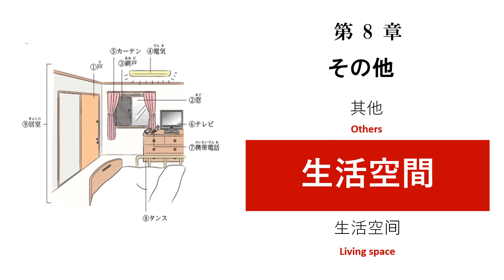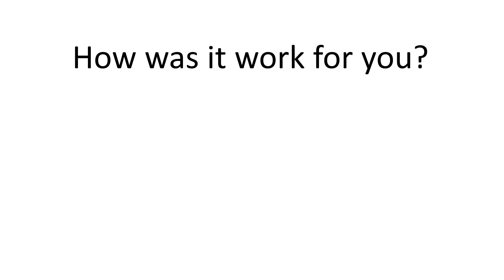Quick Basic Japanese for Caregiver | "Living Space" in Japanese-Chinese-English | Vocabulary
0:00 Intro
0:24 Tips for learning
0:32 Lesson learning time
1:43 Review Time !!

In this video, you will learn the new words relate to  "Living space" in Japanese for the caregiver. Chinese-English

Then it time to start the lesson. Once Kanji shows up with reading pronunciation 3 times then follows by Chinese - English translation.  For more efficiency please try to use the tips of learning as much as you can.

You will have 3 seconds each for word reading pronunciation and translation.
I encourage you to practice this part too this would be helpful for your learning and for you to check how much you remember the words.

You can download your own language book from this link. It is at almost the bottom of the